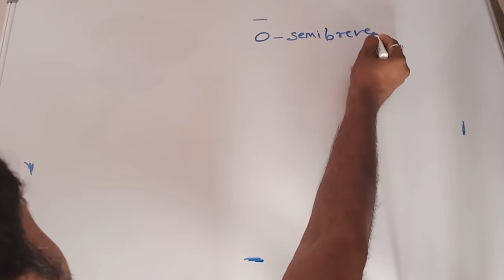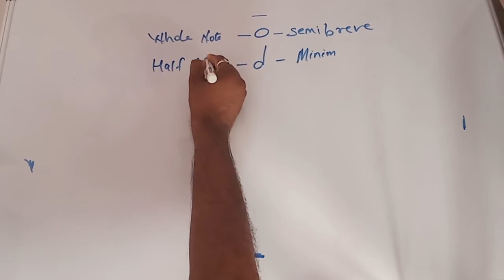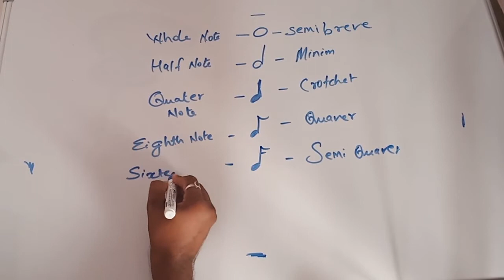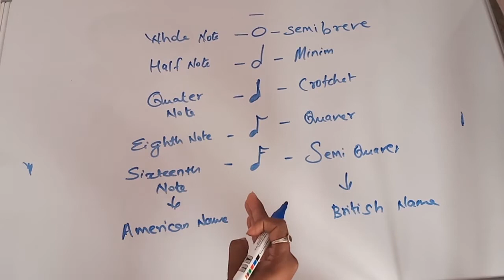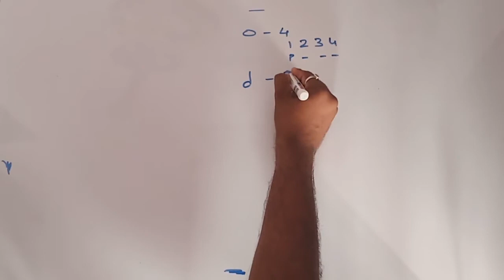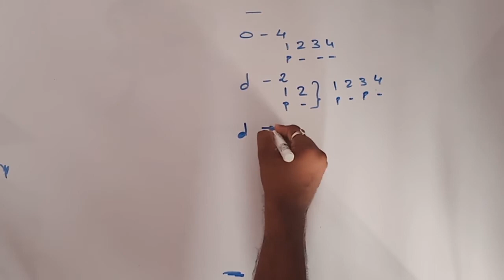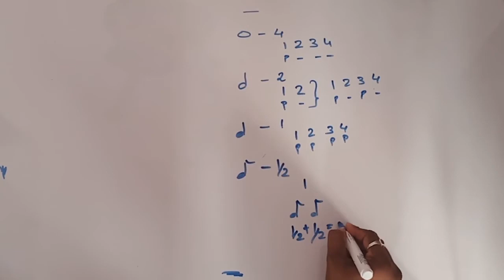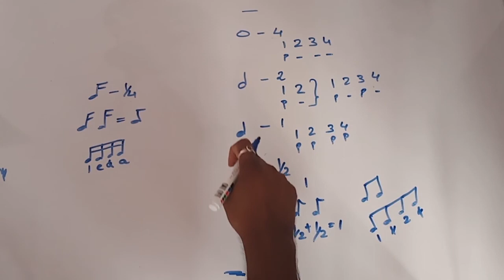Western Music Notation|Theory|Explained In Hindi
Hello Friends in this video i am explaining Western Music Notation in Hindi
More topic will cover soon in my upcoming videos.
If you have any doubt regarding guitar playing you can inbox me in the comment box or you can
Have a nice day!!
Also Check My Guitar Playing